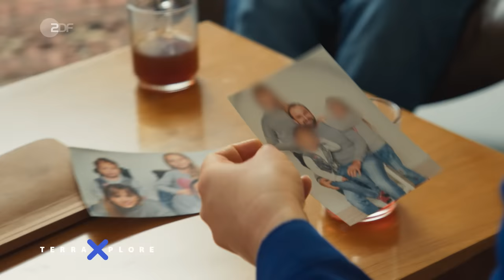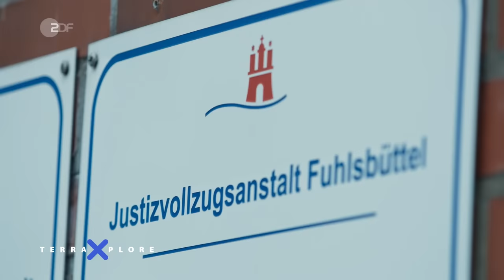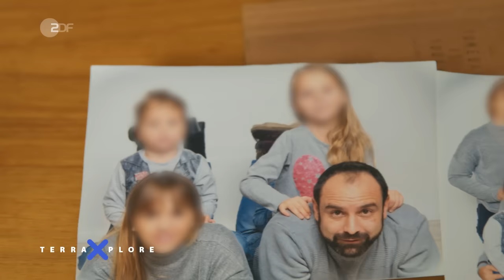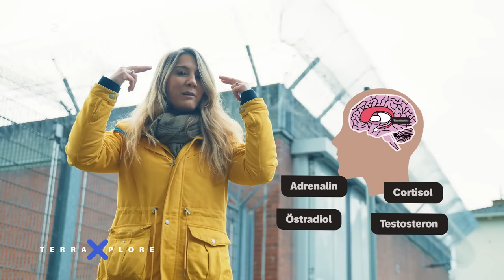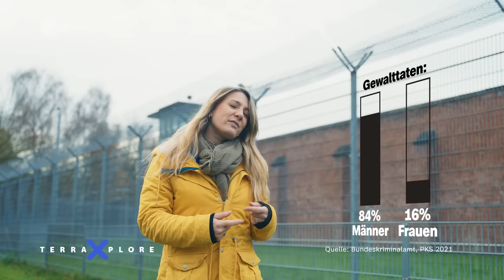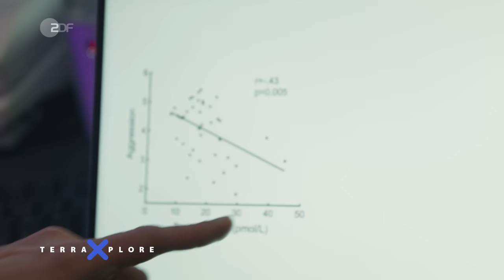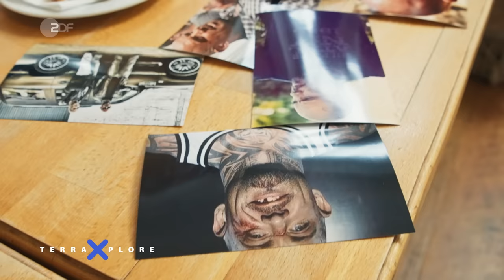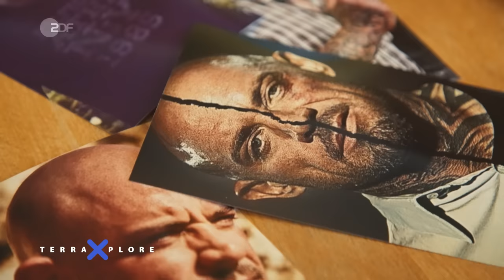Aggressiv: Woher kommt deine Wut? | Terra Xplore mit Biologin Jasmina Neudecker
Patrick und Alexander haben zwei Dinge gemeinsam: Sie waren aggressiv und haben durch unkontrollierte Wutausbrüche anderen Menschen geschadet. Außerdem sind sie beide Männer. Doch gibt es zwischen Geschlecht und Aggressivität einen kausalen Zusammenhang?

Aggressionsprobleme – ein Männerding? Biologin JasminaNeudecker erfährt von der Neurowissenschaftlerin Prof. Ulrike Krämer, dass Männer tatsächlich mehr körperliche Aggression zeigen als Frauen. Jedoch zeigten Experimente auch, dass Frauen mit einem hohen Testosteron-Spiegel weniger aggressiv sind. 🤯 Wie wirkt denn nun das männliche Geschlechtshormon Testosteron bei uns Menschen? Und sind nur die Hormone Schuld am Wutanfall?

Gerade Kinder und Jugendliche werden in ihrem aggressiven Verhalten stark durch ihre Umwelt - also Familie, Freunde, usw. - beeinflusst. Die sozialkognitive Lerntheorie, das sogenannte „Bandura-Modell“, beschreibt, dass wir aggressives Verhalten vor allem erlernen, indem wir beobachten und nachahmen. Trotzdem beeinflussen besonders Geschlechtsstereotype und Rollenbilder heute nach wie vor unser Verhalten. Patrick Miles berichtet Jasmina von seiner Kindheit. Heute unterstützt er im offenen Vollzug Gewalt-Präventionsarbeit bei der Hilfsorganisation „Gefangene helfen Jugendlichen“.

Wie lassen sich Aggressionen abbauen, Wut und Zorn besser kontrollieren? Patrick und Alexander beweisen beide, dass man zum Beispiel durch Anti-Aggressionstraining unkontrollierte Ausraster vermeiden und mehr Selbstkontrolle lernen kann. Wie sie es geschafft haben, ihr aggressives Verhalten in den Griff zu bekommen, seht ihr in dieser Folge TerraXplore.

KAPITEL:

00:00 Intro: Woher kommt Aggression?

01:19 Definition: Was ist Aggression?

01:52 Jasmina trifft Patrick, der seit seiner Kindheit gewalttätig war

04:24 Zwei Arten von aggressivem Verhalten: proaktive vs. reaktive Aggression

04:56 Alexander berichtet von seiner reaktiven Aggression

08:02 Ursachen für Aggression: Welche Rolle spielt Testosteron?

09:29 Aggressives Verhalten, hormonelle Einflüsse und neuronale Prozesse

10:29 Selbstversuch: Macht Testosteron allein uns aggressiv?

14:40 Zwischenfazit: Welche Faktoren beeinflussen Aggression?

15:19 Patrick erzählt von Aggressionen in seiner Kindheit

17:34 Bandura-Modell: Lernen durch Beobachtung und Nachahmen

18:28 Zwischenfazit: Sozialisation spielt eine große Rolle

19:41 Warum es für Frauen schwerer ist, über ihre Aggressionen zu sprechen

21:28 Alexander arbeitet mit von Wut-Coach Katrin an seiner Aggression

22:48 Tipps gegen Wut

25:00 Fazit

27:00 Endcard

UNSERE QUELLEN

👉 Studie von Prof. Ulrike Krämer zum Testosteron-Level bei Frauen und aggressivem Verhalten

Buades-Rotger, M., Engelke, C., Beyer, F. , Krämer, U., et al. (2016): Endogenous testosterone is associated with lower amygdala reactivity to angry faces and reduced aggressive behavior in healthy young women. Sci Rep 6, 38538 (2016).

Carré, Justin; Archer, John (2018): Testosterone and human behavior: the role of individual and contextual variables, in: Current Opinion in Psychology, Volume 19, February 2018, Pages 149-153

 👉 Hier die US – Studie zu der Frage “What are men’s perceptions of the most important masculine norms in the United States?”:

Wong, Y. J., Granderson, R. M., Zounlome, N. O. O., McCullough, K. M., Hyman, J. E., & Schwabe, S. B. (2020). The assessment of subjective masculine norms in the United States. Psychology of Men & Masculinities, 21(4), 545–557.

IM VIDEO
Patrick Miles
Alexander Reza
Prof. Ulrike Krämer, Universität Lübeck
Katrin Hoster, Wut-Coach

CREDITS
Buch & Regie: Kristina Graß
Kamera: André Schlabitz & Andreas Baum
Ton: Franziska Busl
Schnitt: Bojan Novic
Grafik:  Marc Trompeter
Redaktion: Eva Nowack, Kim Adler, Angelika Hoffmann
Produktion: Josefine Beitel, Freda Adilovic